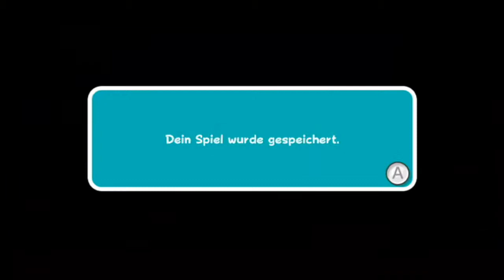Let's Play Super Mario Galaxy 2 Teil 11